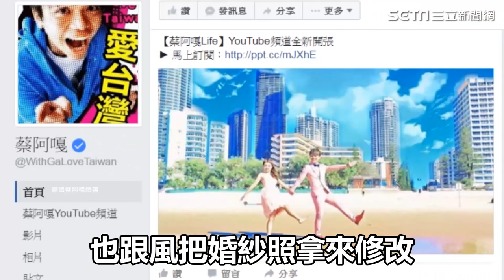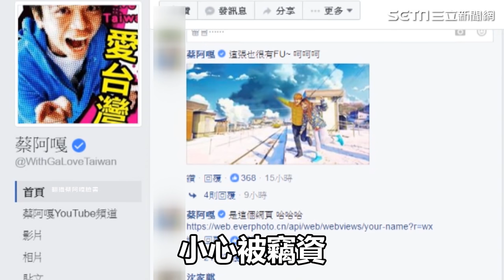"你的名字"濾鏡來了 照片秒變"新海誠"風｜三立新聞網SETN.com